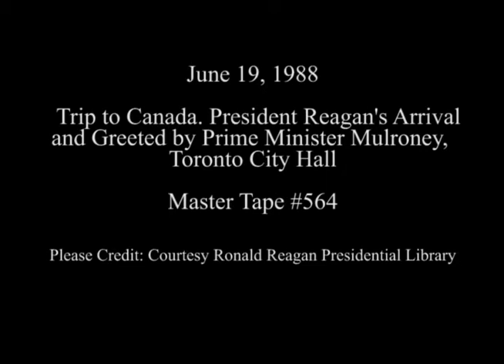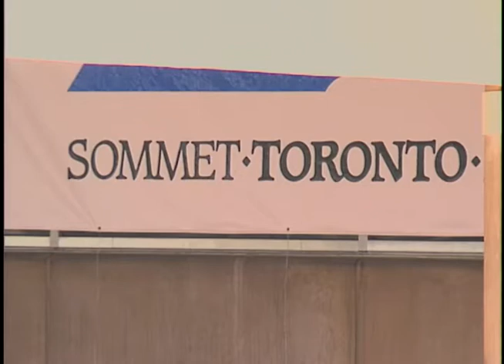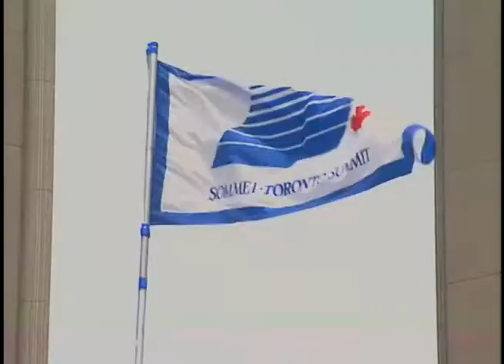President Reagan's Welcoming Ceremony in Toronto for Economic Summit on June 19, 1988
Full Title: Toronto Economic Summit. Cuts of Honor Guard, Flags Outside Nathan Phillips Square. Toronto City Hall, President Reagan, Nancy Reagan Greeted by Prime Minister Brian Mulroney, Mila Mulroney at Toronto City Hall, President Reagan is Greeted by Prime Minister Brian Mulroney at Toronto MTCC on June 19, 1988

Transcript: N/A

Production Date: 6/19/1988

Access Restriction(s):Unrestricted
Use Restriction(s):Unrestricted